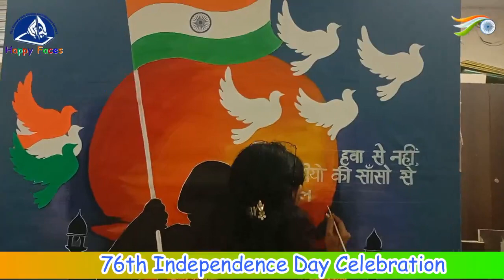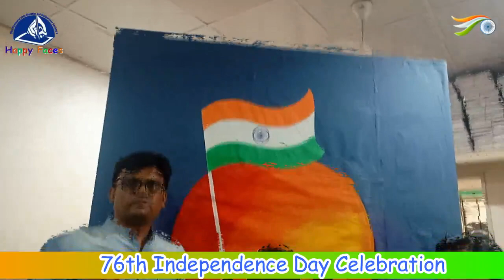Hands behind the celebrations...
Document from Ram Dhangar,DD News